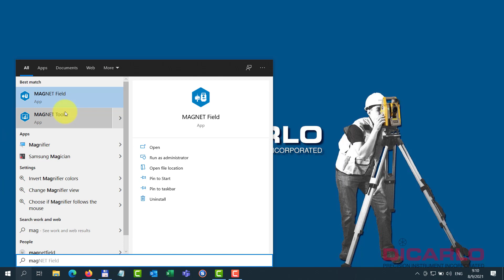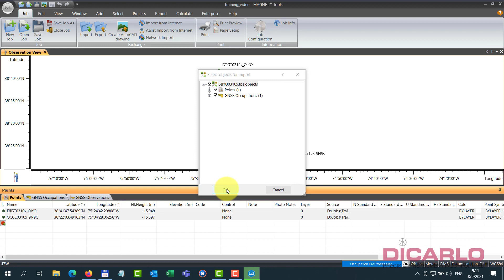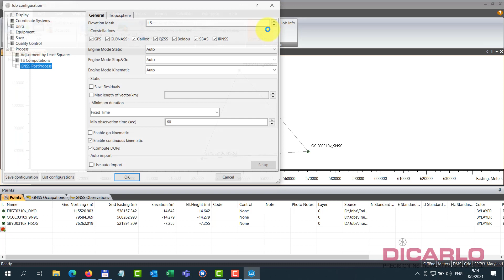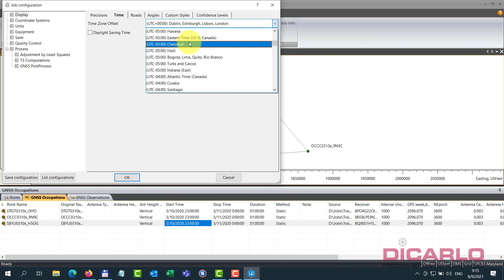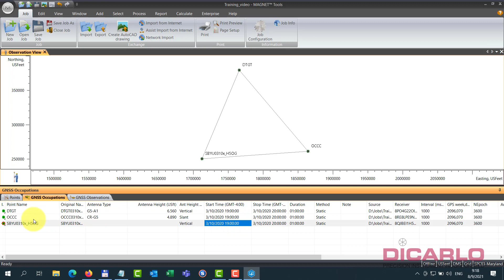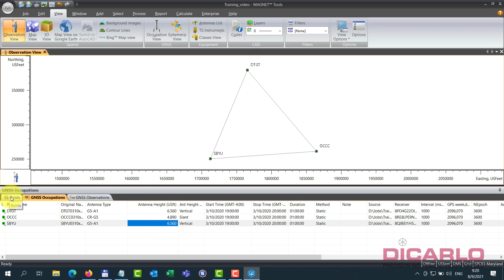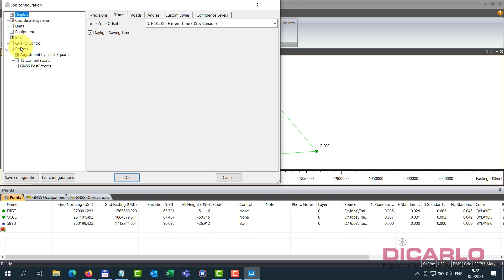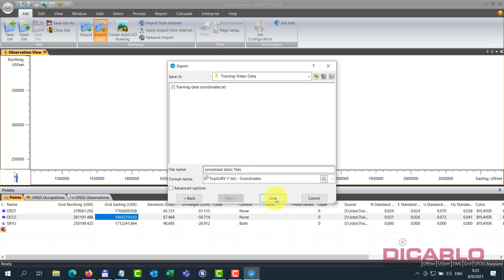Topcon MAGNET Tools GNSS processing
A semi-swift video of how to process GNSS data using Topcon's MAGNET Tools post-processing software.